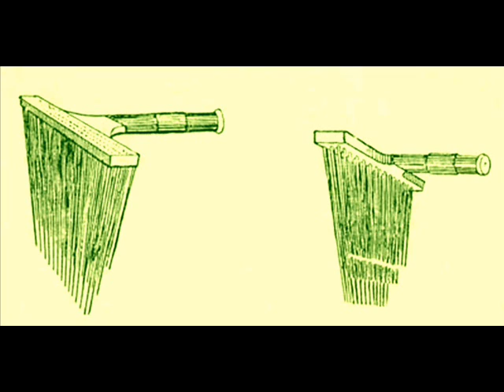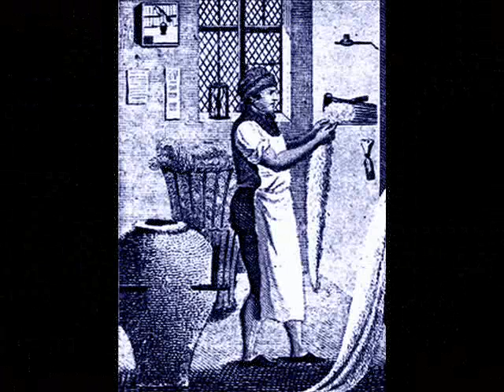Willard's Leap ~ Rambling Comber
Wool combing was a male dominated industry, although isolated spinners would comb their own wool. Combers were itinerant, travelling from village to village in search of work. The comber in this ballard has obviously travelled far with his soleless stocking and shoes. This song was recorded in 1893 in Horsham, Sussex.
In the 18th century the handcombers were an important element in the worsted trade. It appears to have been an occupation that was handed down from father to son and the woolcombers unions were strong. They were well paid and prosperous. In 1747 a handcomber earned from 12 to twenty-one shillings a week, and were among the best paid workers in the trade.
With the advent of the industrial revolution inventors were contiuously trying to come up with a combing machine. Various machines were introduced but none of them were truly successful until about the middle of the 1800s. By the 1840s woolcombing machines had seriously threatened the handcombers existence.